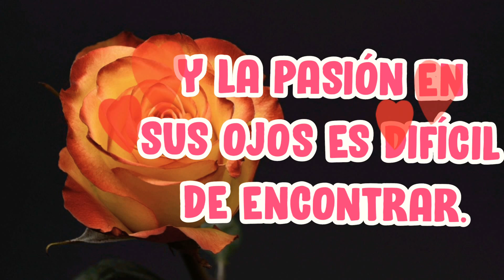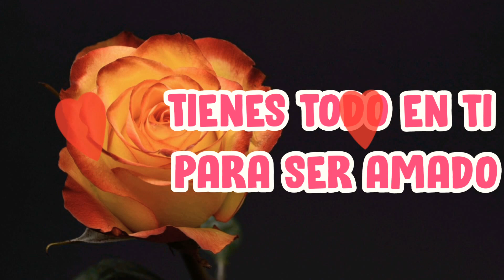la verdad en su corazón amo